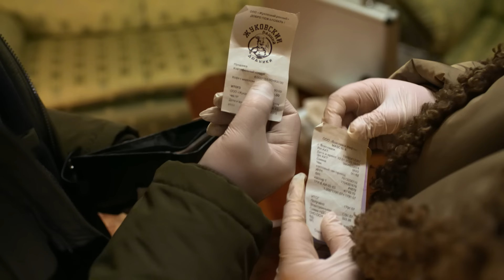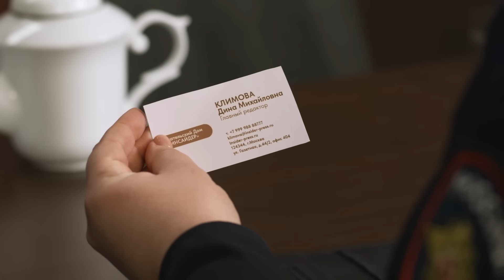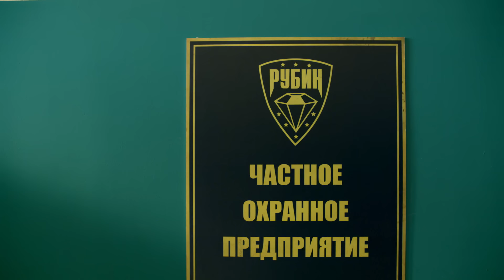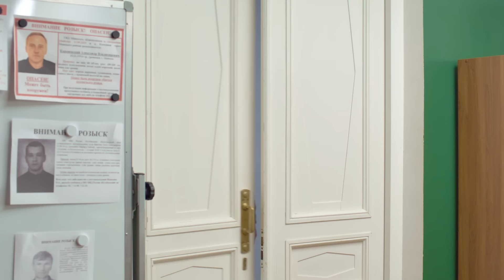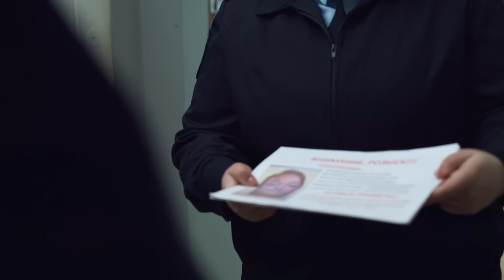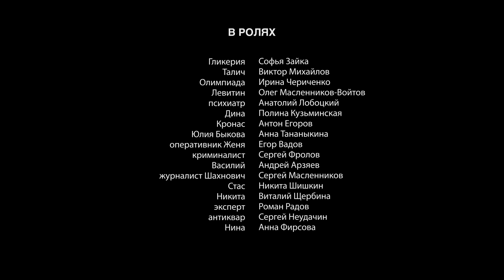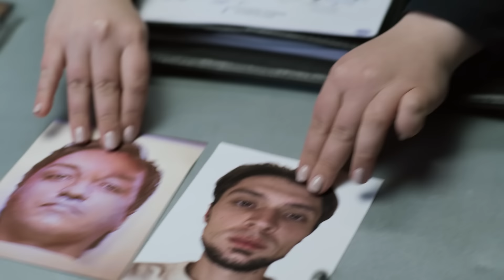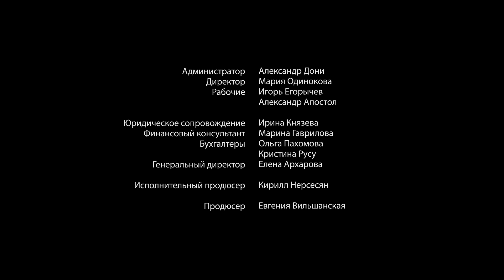ЗАГАДКА УБИЙСТВА ЖУРНАЛИСТА ВЛЕЧЁТ НОВЫЕ СМЕРТИ! Маленькие трагедии. Абонемент на расследование.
Журналист, расследовавший гибель Виктора Кронаса, близкого друга Талича, был убит. Гликерия убеждена, что пришло время выяснить, что на самом деле произошло с Виктором и кому выгодно скрывать правду. В поисках ответов Талич обращается к отцу Кронаса, который явно знает больше, чем говорит. Однако внезапно появляется новое тело, которое не вписывается в общую картину. Что может связывать столичного мажора и бедного охранника из глубинки?

Детектив, 2024
Режиссер: Артур Румынский.
В ролях: Софья Зайка, Виктор Михайлов (V), Ирина Чериченко и др.